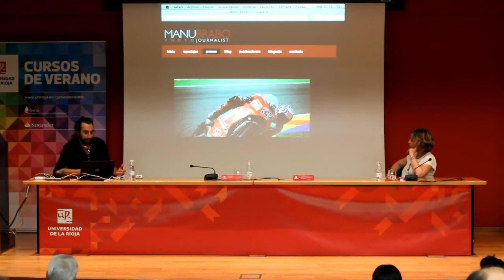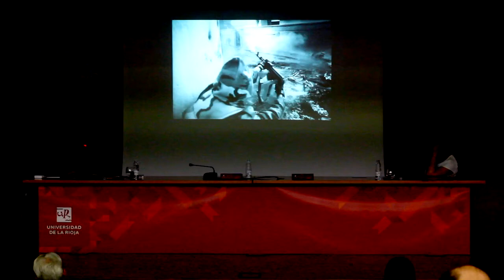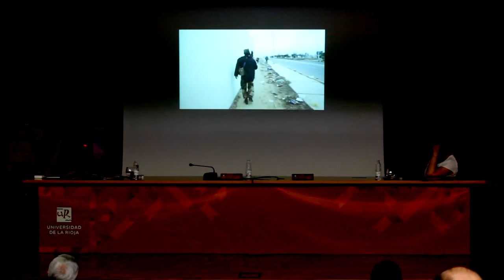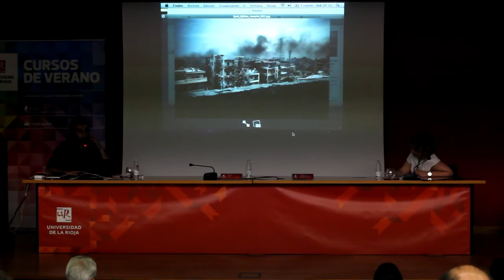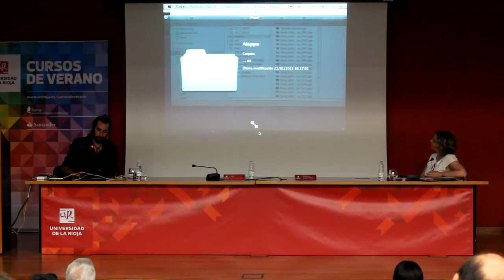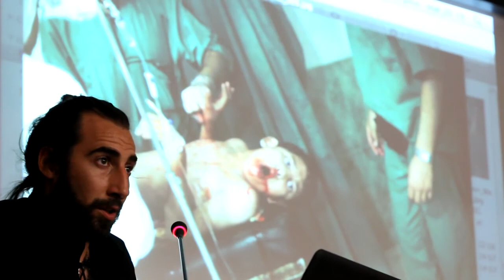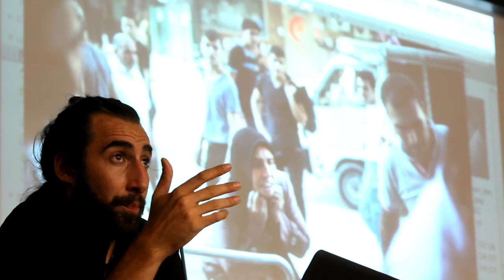Manu Brabo en la Universidad de La Rioja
Cursos de Verano de la Universidad de La Rioja 2013
Ciclo 'Referentes'
17 de julio de 2013
Conferencia: "La Audacia de mirar a la muerte"